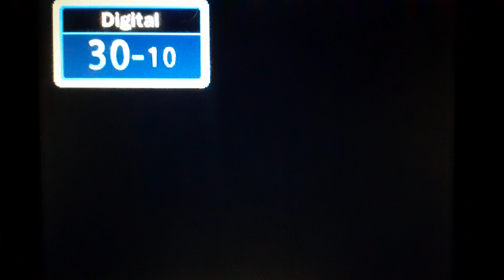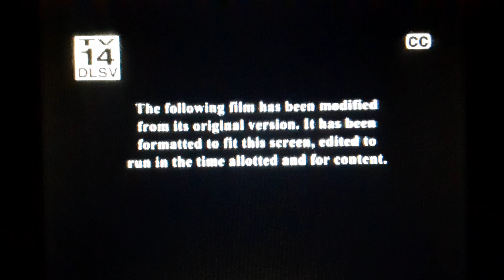Think Like a Man (2012) End/Start to Think Like a Man Too (2014) on Bounce TV 30-5 KPXN-DT